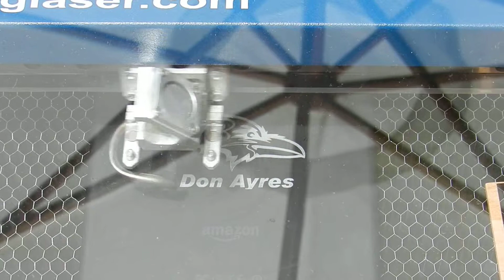Epilog Laser Engraving My Kindle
getting a Ravens logo engraved on the back of my Kindle Fire